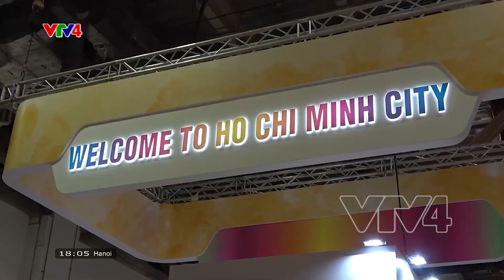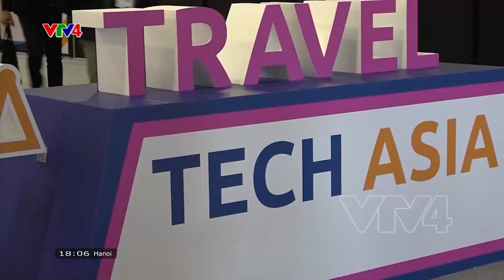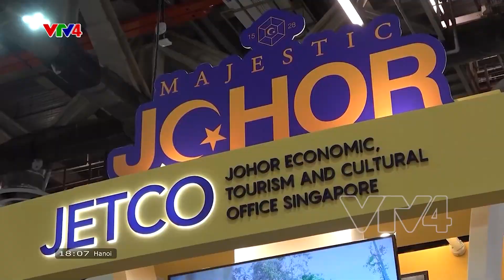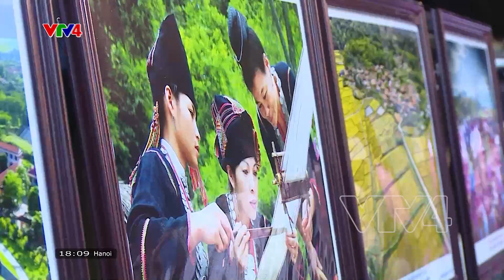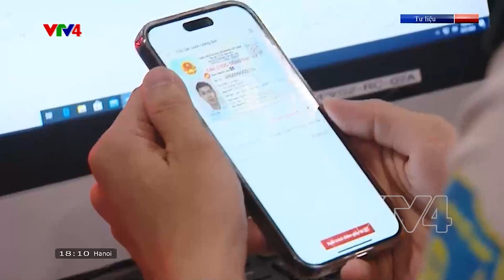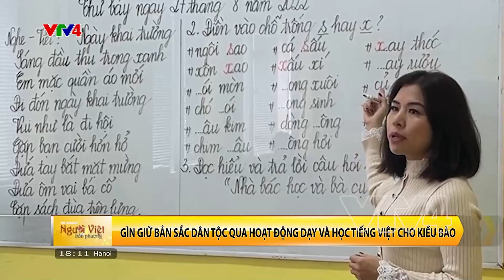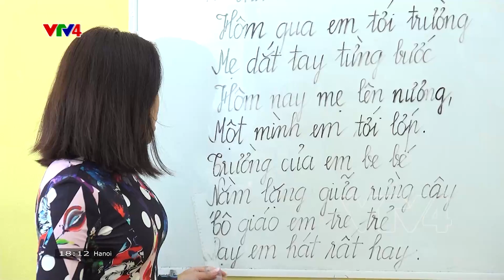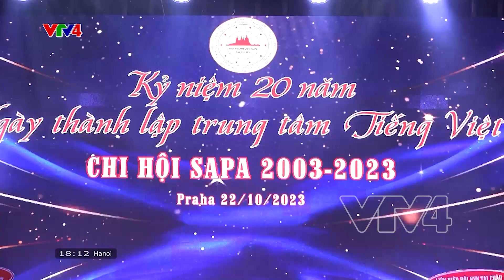Người Việt bốn phương - 26/10/2023| VTV4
-          Tuần hàng Nông sản Việt Nam tại Dubai
-          TP. Hồ Chí Minh quảng bá du lịch tại Singapore
-          Gìn giữ bản sắc dân tộc qua hoạt động dạy và học tiếng Việt cho kiều bào